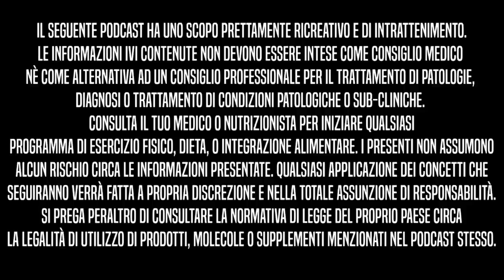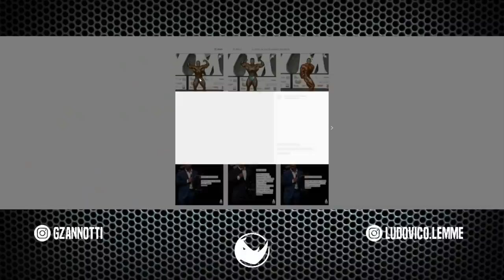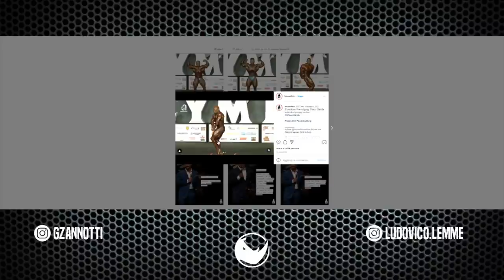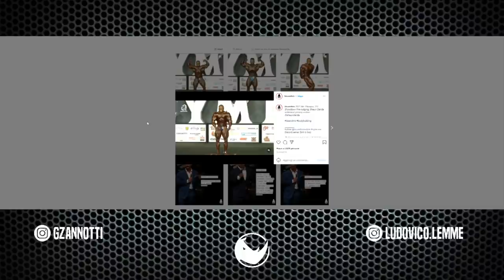Pronostici Olympia | BBIP Ep.42